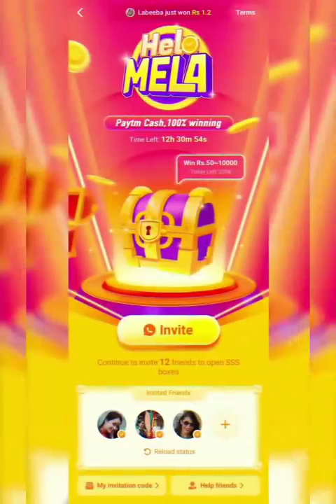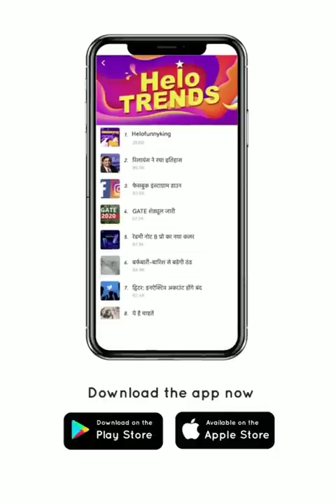Tik tok video| Nisha Guragain Riyaz Jannat Arishfa khan Funny| tik tok compilation| tik tok 2020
Get cash back on each and every purchase join now -

1. Microphone
2.BUDGET MIC
3.SELFIE RING LIGHT
4.AmazonBasics 60-Inch Lightweight Tripod with Bag
5.JOKIN Tripod for Camera Compatible with All Mobile
6. Camera
7. Lights
8. Extension Cord
9. PC Monitor
10. Wireless Keyboard + Mouse
11. Chair

 tik tok compilation tik tok 2020